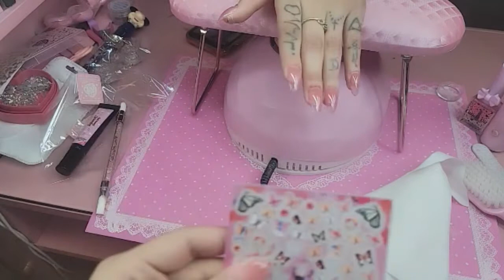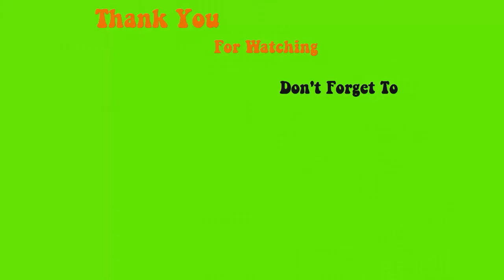Enaillcouture com 123go xs sculpture Oval - Max Estrada